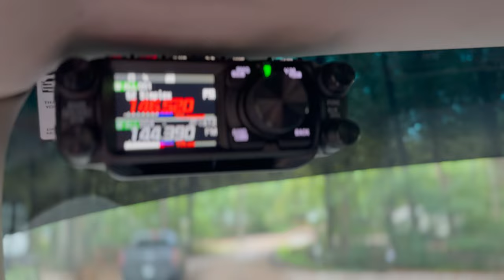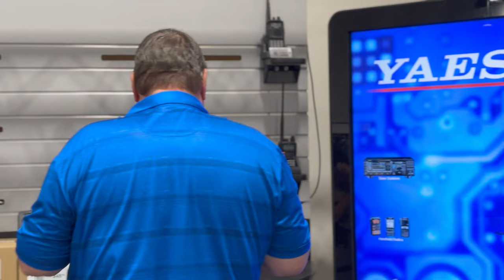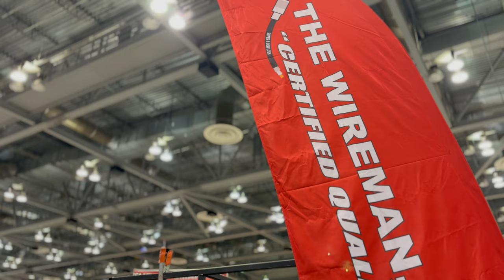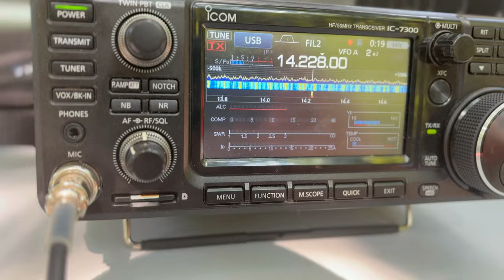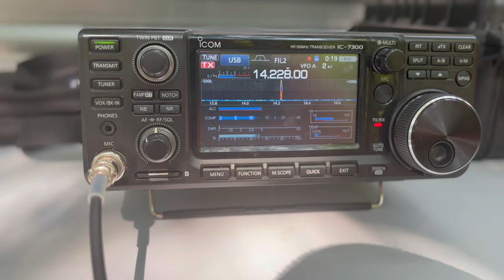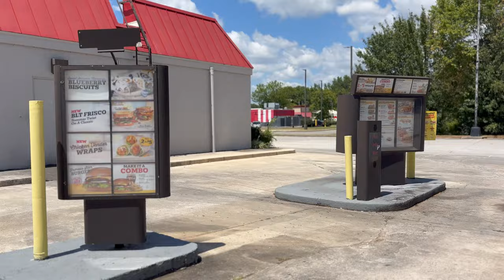Exploring Huntsville Hamfest: A Weekend Camping Trip with Friends at Monte Sano 2024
Hunstville Hamfest 2024 did not disappoint, heck it never disappoints! Here is a showcase of mine and Mrs. YVY's weekend in huntsvillealabama , spend time with friends and met new ones!

My channel is about Ham or Amateur radio and other two way radio products. I invite you hangout in the shack with me as I cover stuff such as Live streaming while on the radio so you can hear what your signal sounds like at my station, news or reviews on radios, gadgets, etc I use in my shack, and projects, or tinkering I call it, where I'm making something from scratch or attempting to repair something hoping it don't end in smoke.

 ⏯ OTHER HAM RADIO CHANNELS YOU CAN FIND ME ON

                               New Albany, MS 38652

Some links could be Affliate links where I make a small commison from purchases at no extra cost to you.